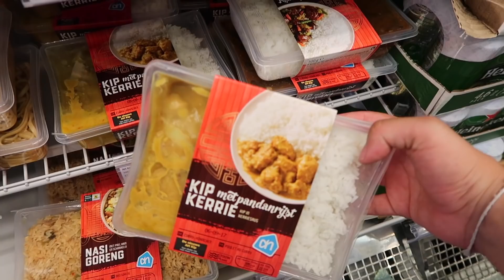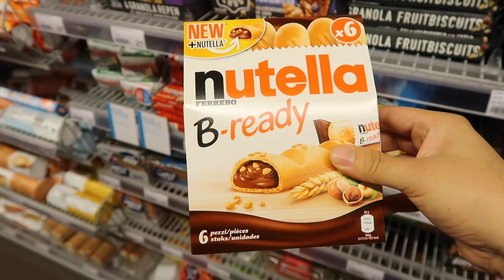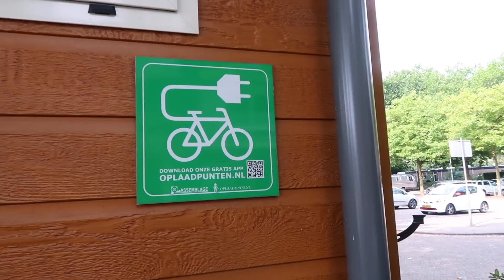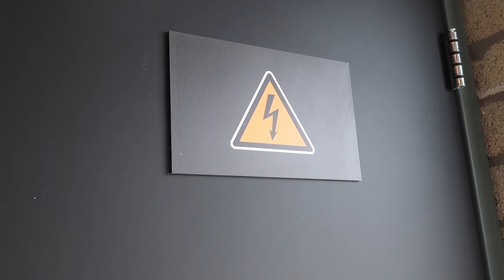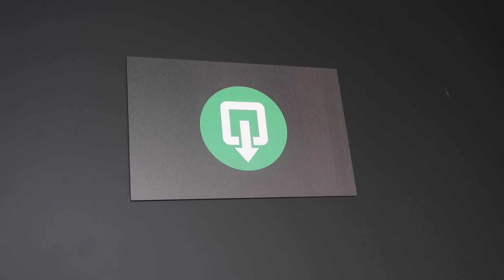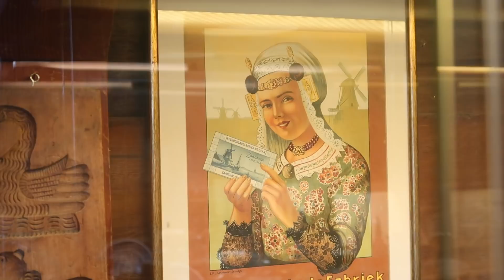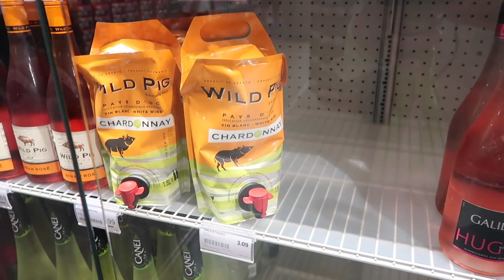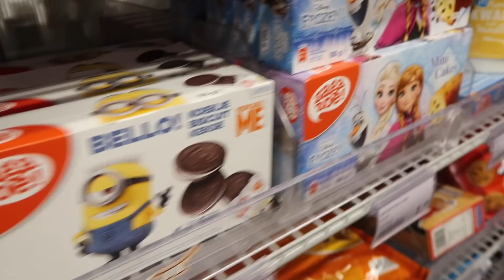VAMOS al SUPERMERCADO en HOLANDA | Benshorts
Hola, ¿Quieres acompañarme de compras?

No solo iremos al super, iremos a varios MERCADOS y visitaremos algunos de LOS PEORES MUSEOS DEL MUNDO ¿vieenes? andaaa!

Este cupón es por $595 de descuento en tu próximo viaje :)
Usa el código BenshortsEATS en Uber Eats y COME GRATIS :)